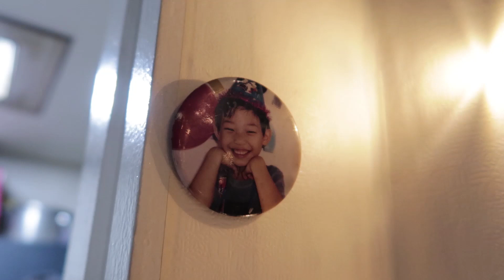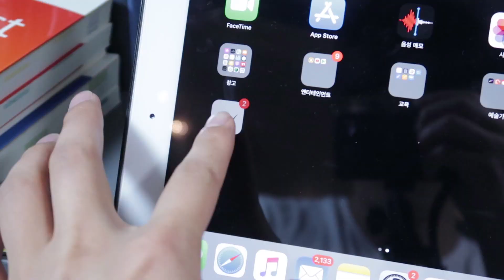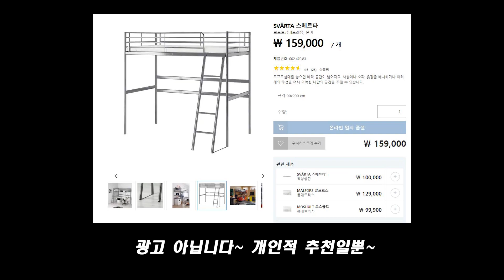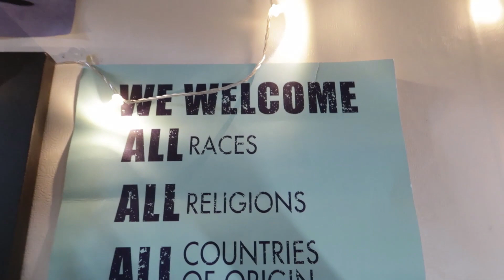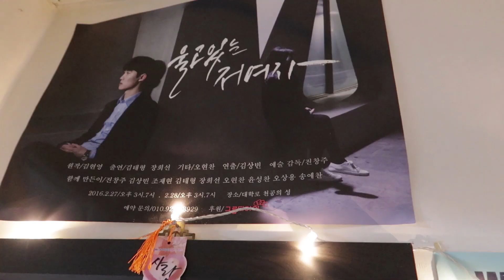좁은 방 넓게 쓰는 방법 소개 (feat. 벙커침대, 근황) - 현찬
제 방은 고시원 스타일의 작은 방입니다.
침대 하나만 놔도 거의 꽉차죠.
그래서 벙커침대를 활용해서
수직적으로도 공간을 활용해서!
아래에~ 생산적인 활동을 할수있게 만들었어요!
돈이나 시간적 문제로 방의 가구나 벽지 바닥, 조명등을
모두 바꿀수 없지만 효율적인 정리와 공간활용으로
좁은 방도 잘 쓸수있음을 보여주고 싶었어요~